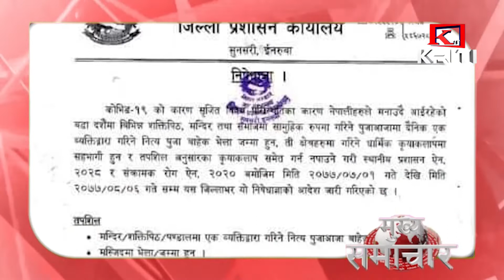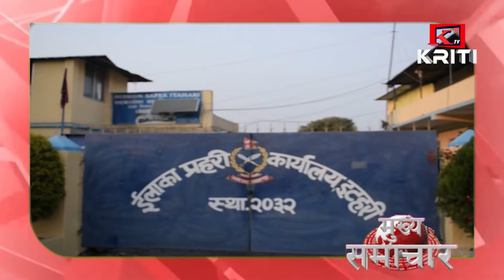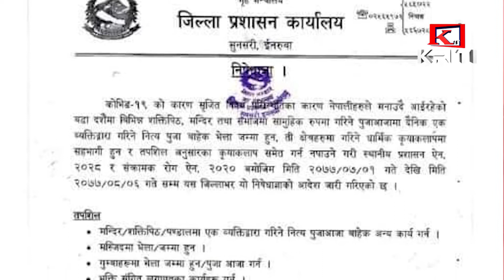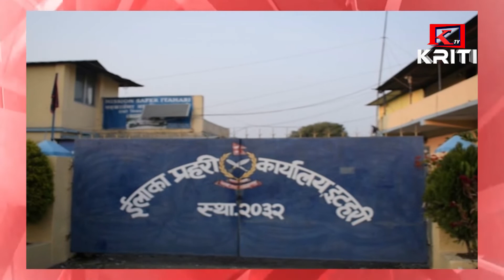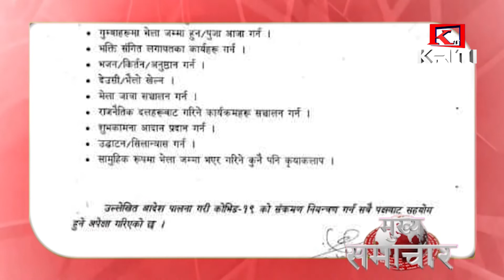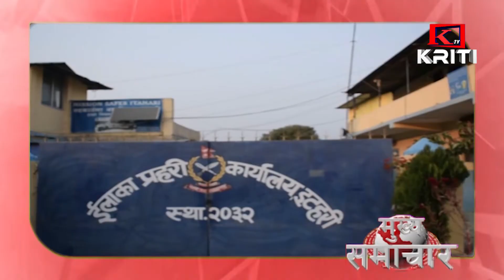KRITI SAMACHAR 17th october 2020 Morning News